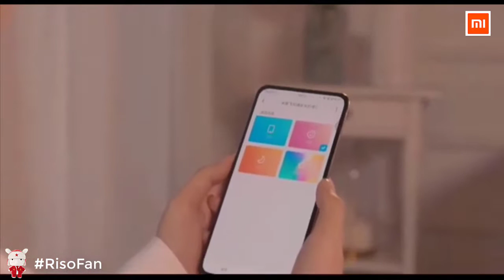Xiaomi Zhirui Misty smart floor lamp.